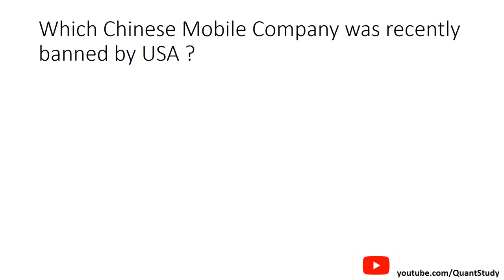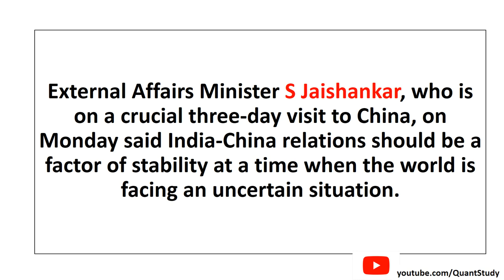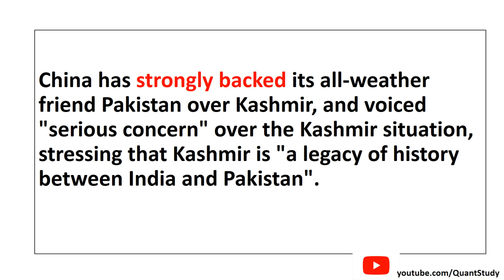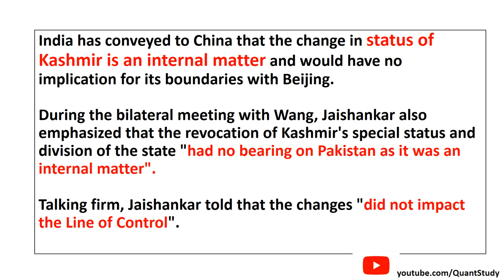CHINA'S STAND ON ARTICLE 370 ||CURRENT AFFAIRS 2019 || UPSC 2020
Article 370